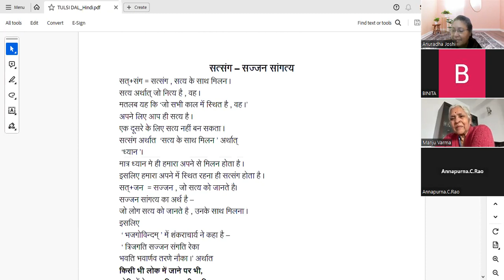सत्संग – सज्जन सांगत्य | Types of people | Tuslidal Book Swadhyay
Participants discussed the topics from the Tulsidal Book. Listen for the definition of Sajjan sangiti and how to become a Devta. Find out, Who is a devta according to Vedas?

Satsang i.e. meeting with 'Truth' Sajjan Sangatya i.e. being with the Supreme Guru. Gautam  Buddha ji said in ‘Dhammapada’ – ‘Sangham Sharanam Gachchanam.’ ‘Sangh’ means ‘gentleman’s union’. That is the union of yogis. First, the demon within must be destroyed. then one should attain divinity later.

Tulsidal was written by the spiritual scientist and World Leader Brahmarshi Patri ji. This is his detailed work which makes you believe that soul searching and growth is simple and easy. We carry the power of personal beliefs where every individual grows as per their spiritual thrust. You will find his work which talks about fundamental techniques and encourages us to overcome negative thoughts and understand the true potential of Indian Spirituality.

0:00 Welcome!
1:00 Patri ji 💕
3:00 Groups
5:00 Who is Sajjan
16:00 Types of people
29:00 Sharing
36:00 Dhyan Experience
45:00 Thank you!

Book personal intuitive sessions - Dream interpretation, intuitive counseling in personal or professional aspects. You may ask about patterns, fears, or a block you currently face.

NOTE:
1. All suggestions/opinions/ interpretations expressed are general guidelines.  These  may or may not resonate with every individual
2. Video edited with WeVideo software; Used Youtube Free Music
4. The thumbnail image is for representational purposes only.